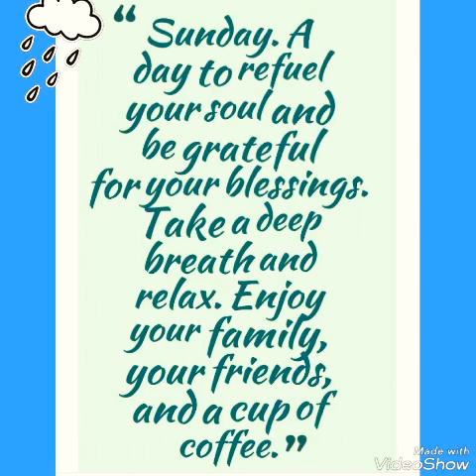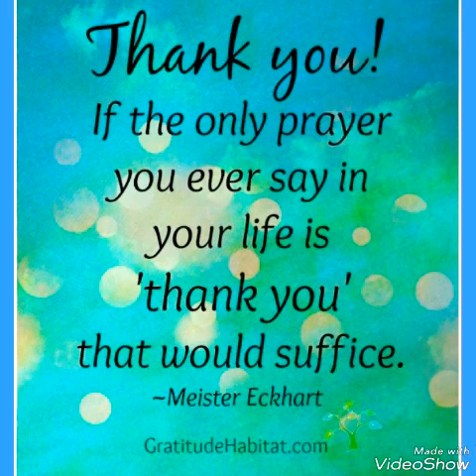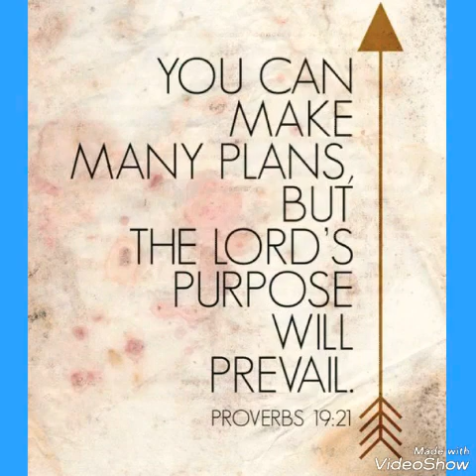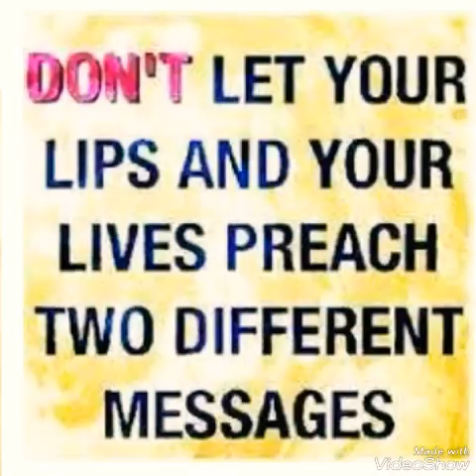Christian faith Sunday ⛪🏡